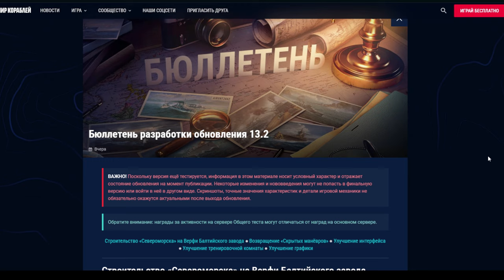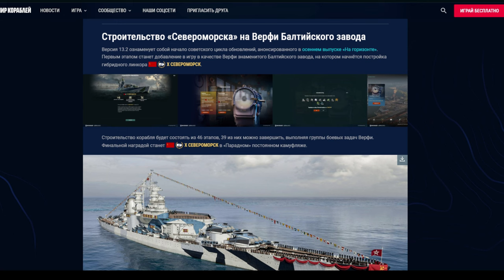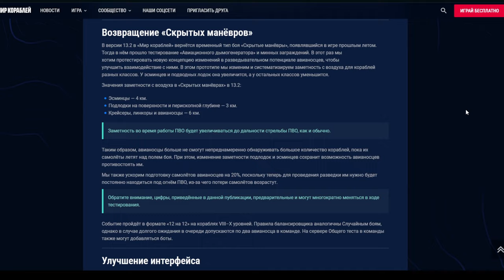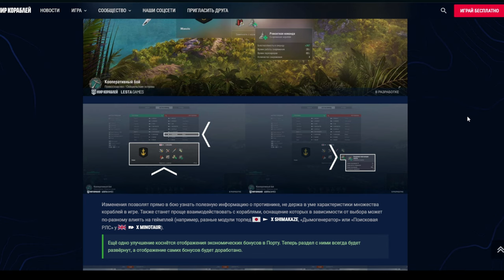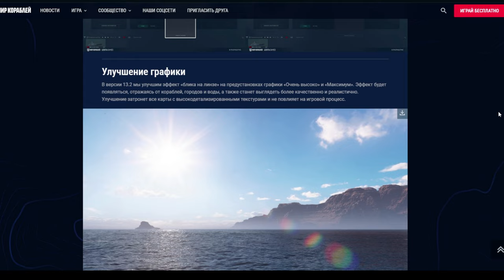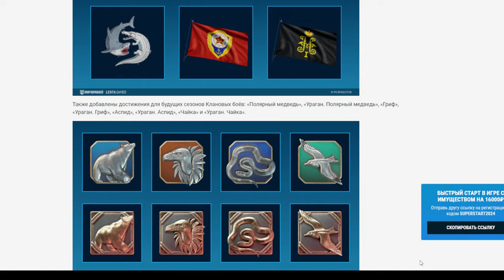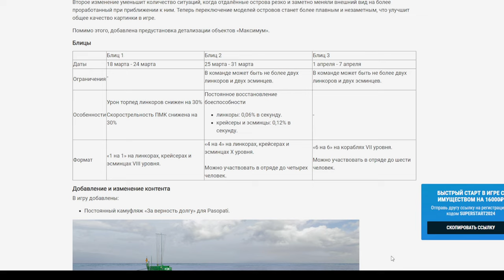НОВЫЙ ПАТЧ БЛИЗКО, И ВОТ ЧТО В НЕМ ⚓ Мир кораблей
Наш филиал на Бусти, где вас ждут более сотни эксклюзивных не вышедших на Ютуб видео
Любые консультации по Миру кораблей и World of Warships, совместные тренинги, ответы на вопросы, подборы эффективных сборок кораблей и выбор лучших именно для вас премов под ваш индивидуальный стиль игры и скилл и многое другое доступны для всех поддерживающих канал! Для этого пишите мне в личку в игре, на сайте кораблей или удобнее всего в личку Вконтакте